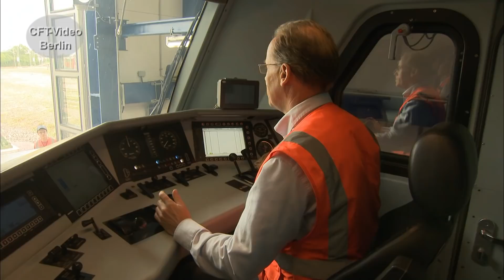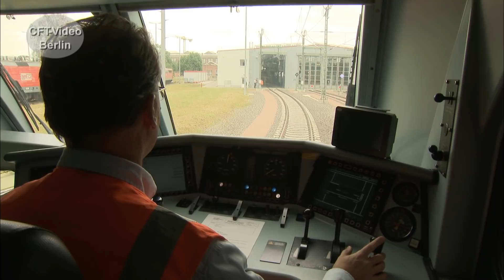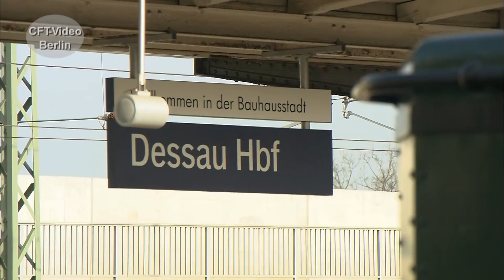E-Loks und ICE im Werk Dessau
Das frühere RAW gehört heute als Werk Dessau zur DB Fahrzeuginstandhaltung. Vor über 90 Jahren wurde Ende 1929 der Betrieb aufgenommen. Von Anfang an stand die Instandhaltung von Elektrolokomotiven im Vordergrund.  In der Nachwendezeit halten auch hier die ersten DB-Fahrzeuge Einzug. Schließlich wird das Werk Opladen geschlossen und seit 2003 ist Dessau das alleinige Ellok-Werk der DB AG. Wir haben eine umfangreiche Dokumentation über das werk zusammengestellt. Hier einige Ausschnitte. Mehr in der EK Videothek